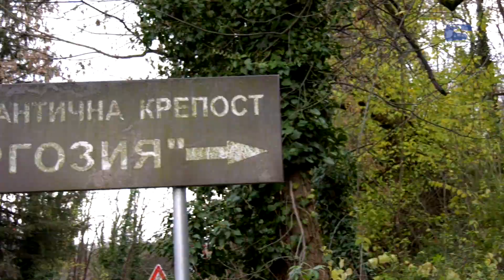70 Късноантична римска крепост Сторгозия,гр. Плевен